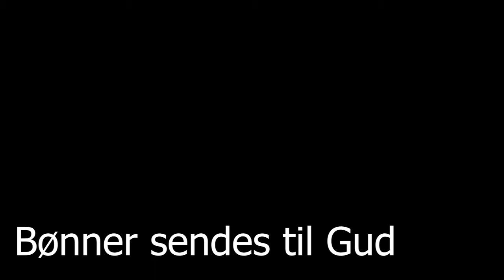Børnekonfirmand 2018 - Bønner sendes til Gud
Også dette års børnekonfirmander har sendt kærlige bønner op til Gud. Vi er spændte på deres færd og virke.